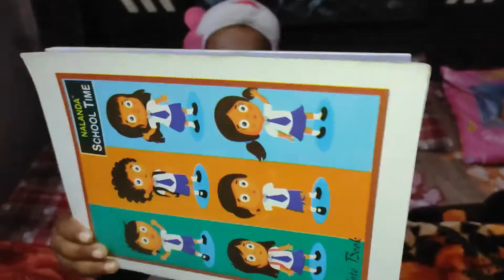First day of tution / Home work / School 🏫 home work / First Home work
I hope enjoy this vidoe

god blesss you all

Shoting By Redmi Note 10 Pro

familyvlog familyvlog
familytime
familyvloggers
familyvloggers
familyfirst
family
familyfun
birthday
birthdaycelebration
birthdaycelebration
ERK VLOGfamilyvlog
familytime
familyvloggers
familyvloggers
familyfirst
family
familyfun
birthday
birthdaycelebration
birthdaycelebration
ERK VLOG